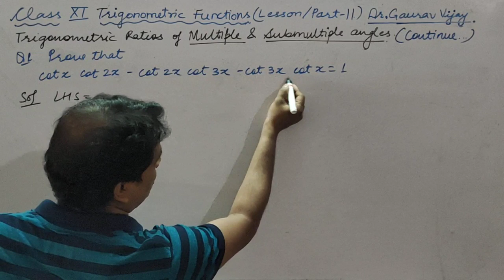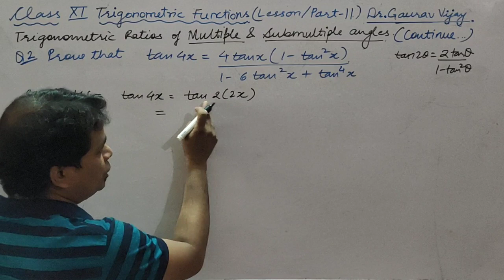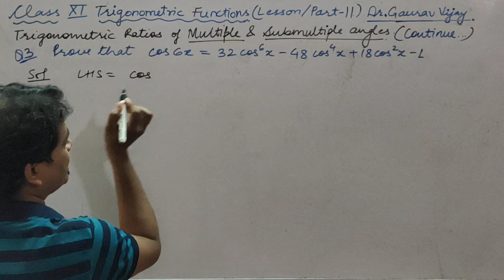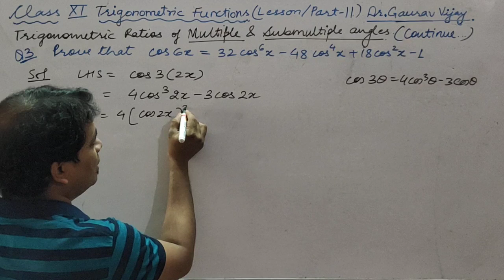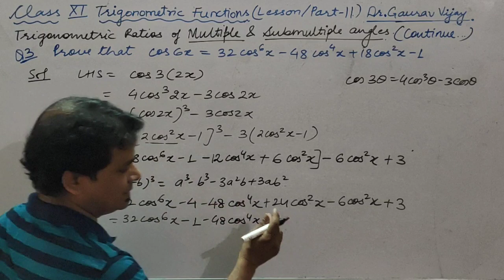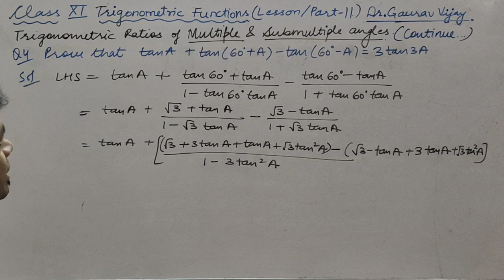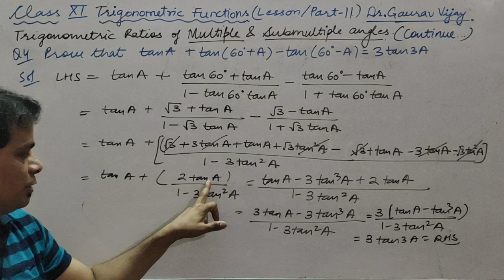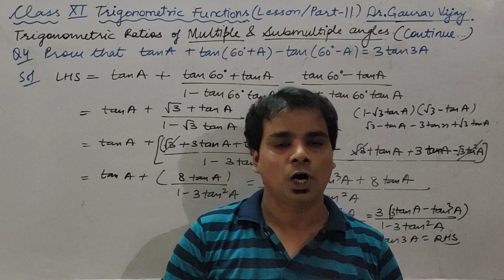Trigonometric Ratios of multiple and Submultiple Angles (XI/IIT)(LESSON/Part-11)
Some Important applications of Submultiple Angles (Continue. )